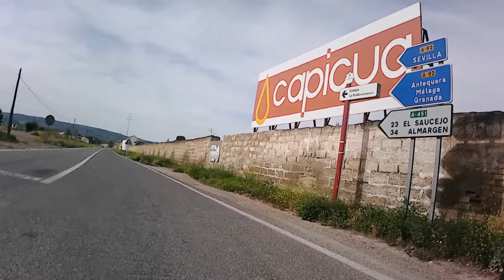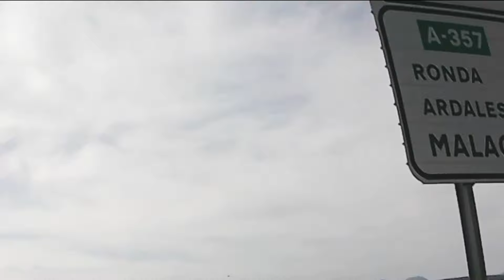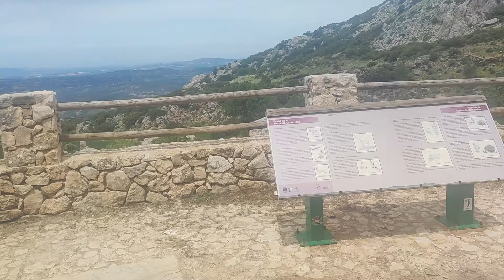Ruta Fuente de los Cien Caños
Grupo 125 Los Lentos CARMONA (Sevilla)
Les presentamos nuestro video, 88
Basado en nuestra visita a la Fuente de Los 100 Caños en Villanueva del Trabuco ( Malaga)
Apuntate al Grupo 125 Los Lentos CARMONA (Sevilla)